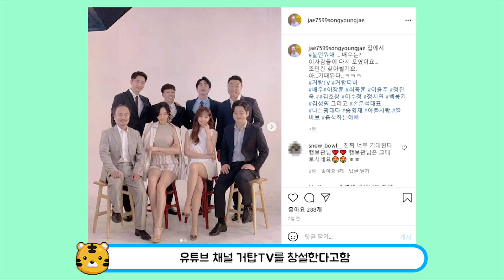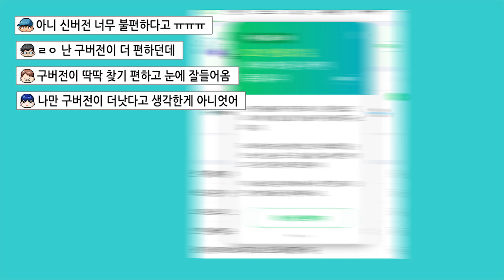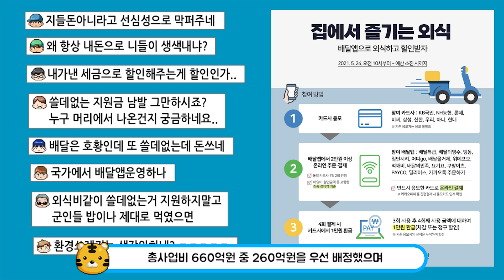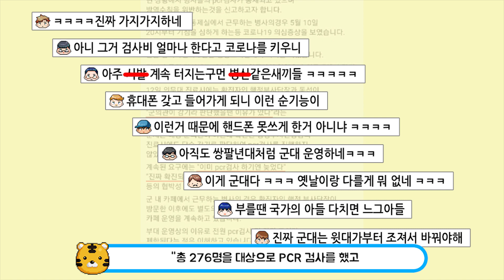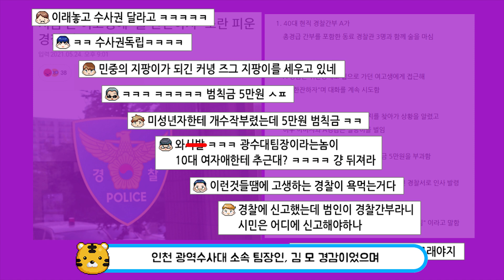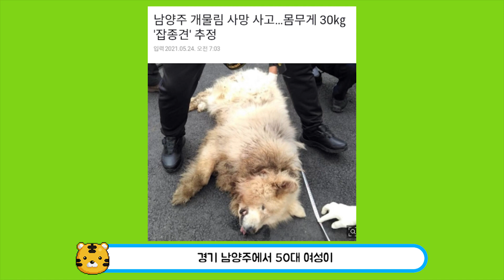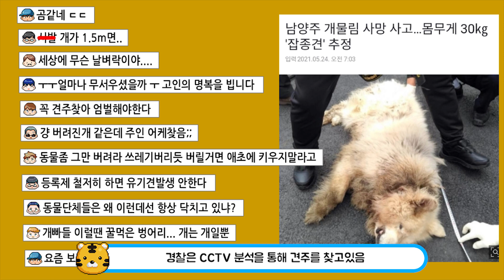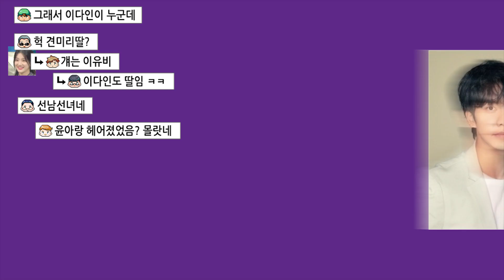현재 논란중인 50만 유튜버, 유전자의 중요성.........................요즘 화제된 이슈 TOP22